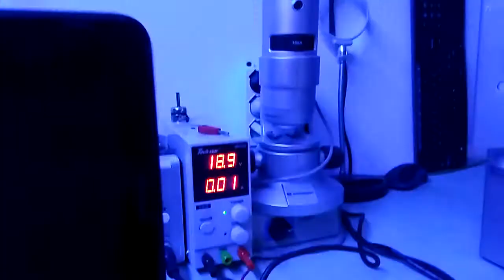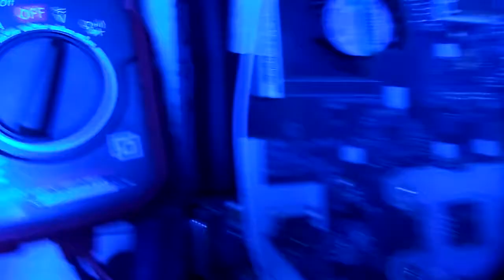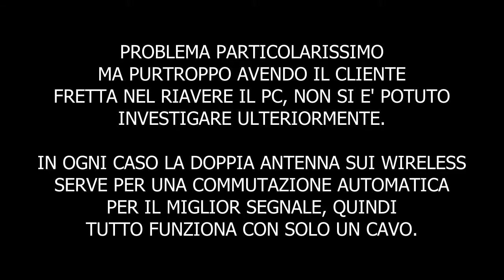"riparazione" Acer: nulla a schermo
Laptop Acer che non visualizzava a schermo... stranissimo problema e nessuna "riparazione" tecnica effettuata, e il notebook ora funziona... video non particolarmente interessante.

P.S. per chi se lo chiedesse... il cavo in questione non era in "corto".

Il montaggio video e' stato fatto utilizzando la versione 18.04 di Kdenlive per Windows